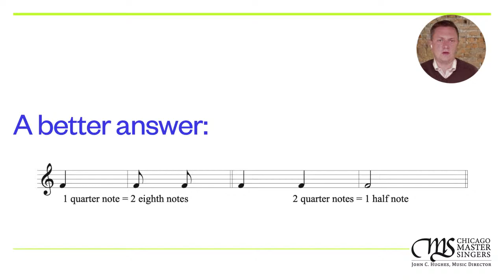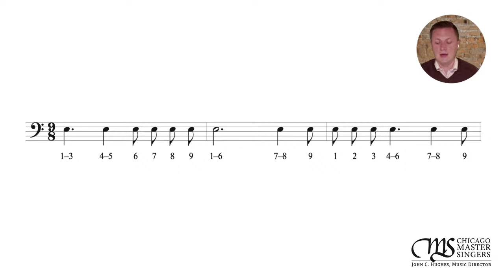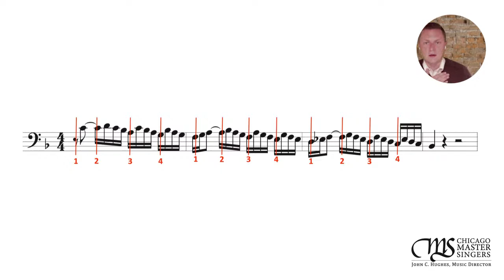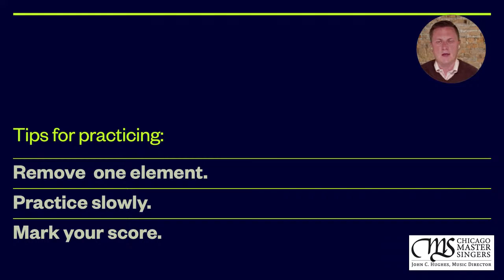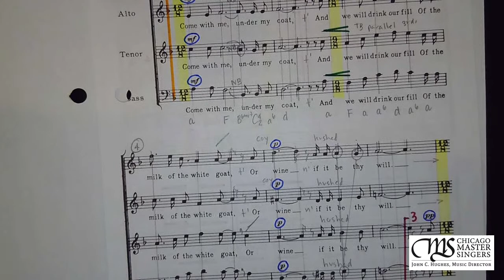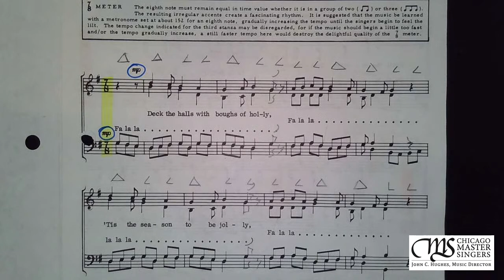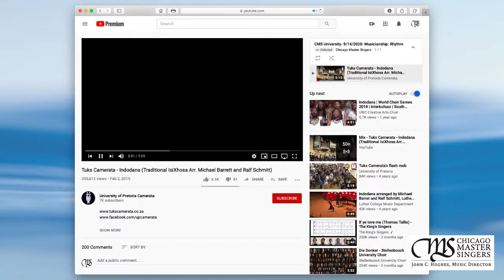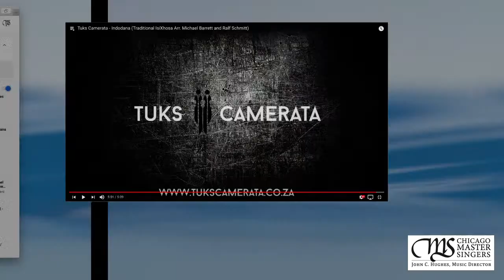Musicianship: Rhythm | Chicago Master Singers University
Musicianship: Rhythm

Permissions beyond the scope of this license may be available